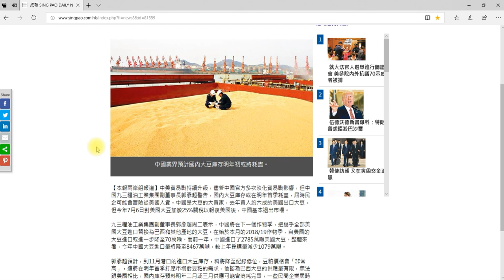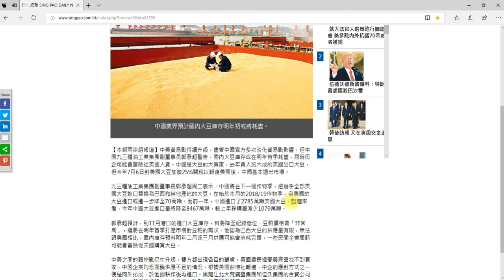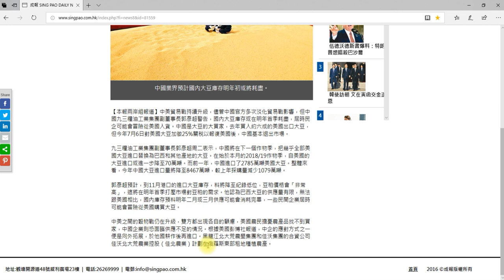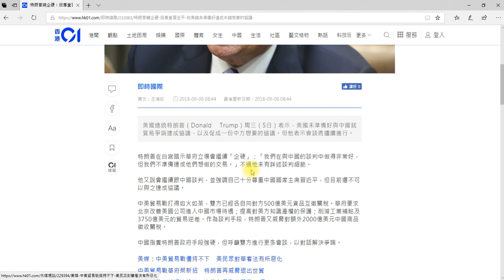特朗普企硬💪貿易戰🖐冇彎轉⚔中國糧倉出事😭庫存快將耗盡🏳中國糧油公司警告冒險購美國大豆2018_9_6